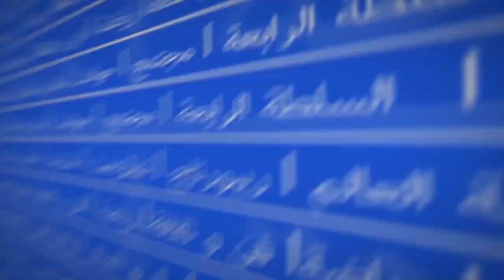أساتذة الغد و السلطات